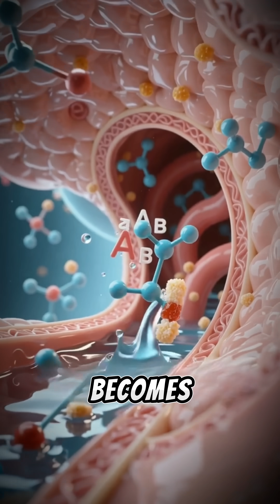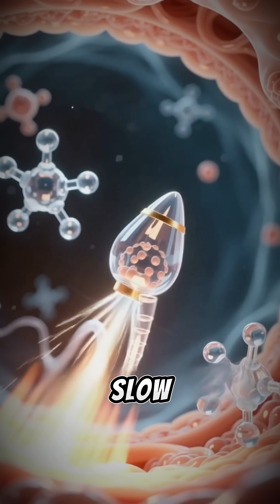The Microscopic Race That Creates Human Life 🧬 | You Won’t Believe What Sperm Actually Do!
Inside the human body, a microscopic life-or-death race unfolds—one that decides the beginning of life itself. From millions of sperm, only one survives the brutal journey, undergoes capacitation, triggers the acrosome reaction, and finally fuses with the egg. This cinematic breakdown reveals the hidden battle, the biology, and the incredible precision behind human conception.

sperm race
fertilization process
human reproduction explained
how pregnancy starts
biology shorts
science shorts
acrosome reaction
zona pellucida
capacitation sperm
human body facts
anatomy shorts
mind blowing science
conception explained
egg fertilization
science education